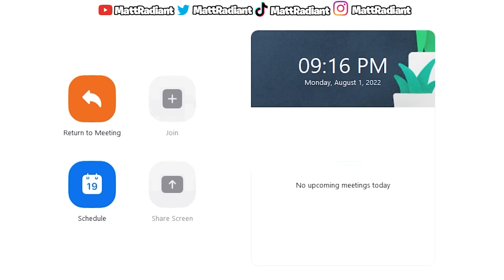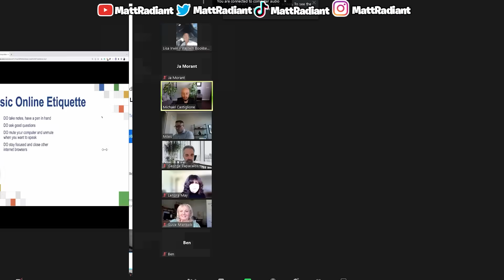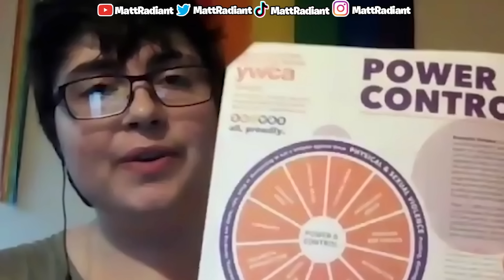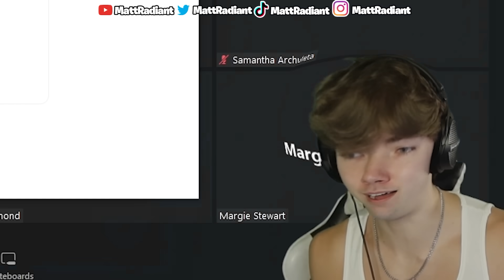Zoom Trolling But FAMOUS YOUTUBERS JOIN v18 😂😳(Penguinz0, Kai Cenat, Brucedropemoff, ImDontai, +)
I joined online zoom classes using clips of FAMOUS Youtubers, and this is what happened!
Welcome back to week 8 of zoom trolling as youtubers season 3, i'm sorry i missed a week i was sick but we are back with another double upload weekend! This video contains highlights from Tate, who will get a part 2 video on sunday, Kai Cenat, AMP, Bruce, Moist, and more! A new guest pulls up Yusuf7n and has a mega unique clip I found odd.

Zoom Trolling But FAMOUS YOUTUBERS JOIN v18 😂😳(Andrew Tate, Kai Cenat, Brucedropemoff, ImDontai, +)